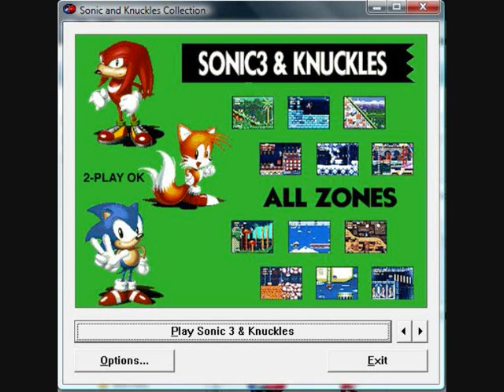Sonic 3k PC "Glowing Spheres" Music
Sonic and Knuckles Collection
28_glowing_spheres.mp3

This is the PC version, Taken from Galbadia hotel. Credit to them. The ones marked with "General MIDI and FM Synthesizer" are the ones I recorded.

1:It sounds weird
That's because the original files are in MIDI format.